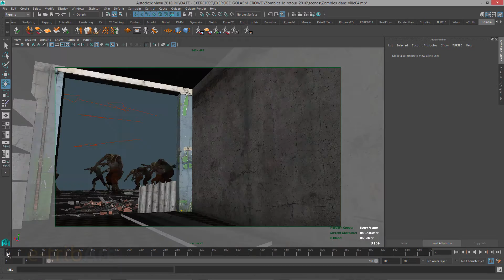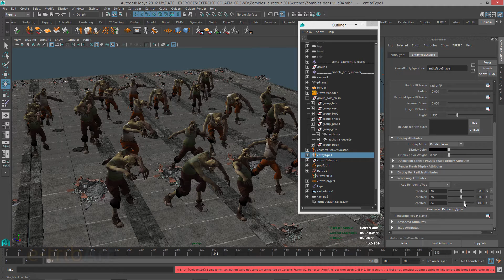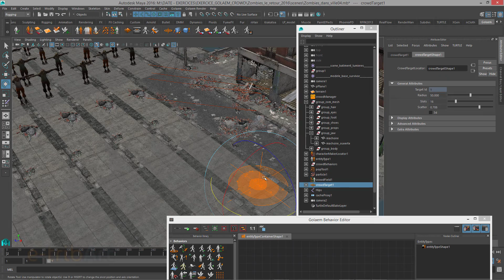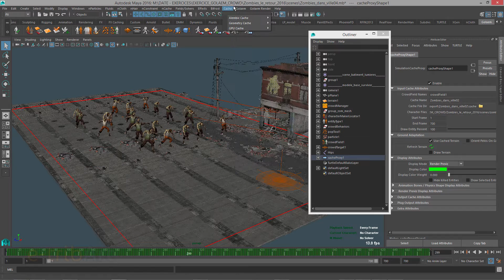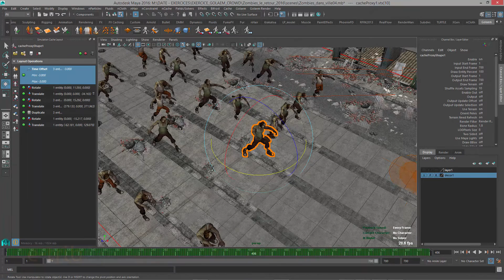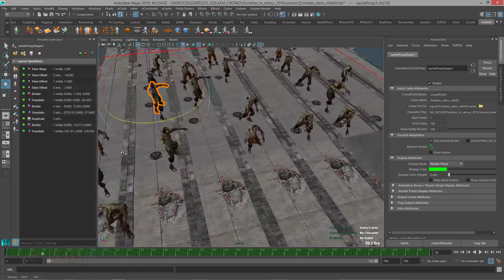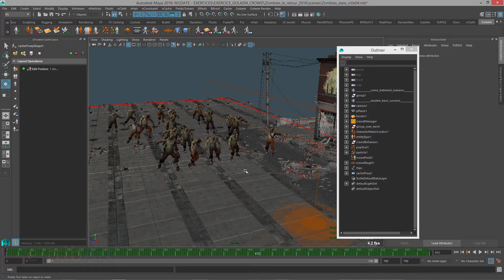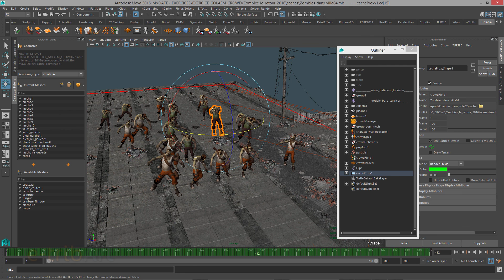Tuto du Jeudi : Golaem Crowd - Simulation Cache Layout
Découvrez les dernières fonctionnalités de la version V5 de Golaem Crowd, notamment le module d'édition de simulation "Simulation layout"